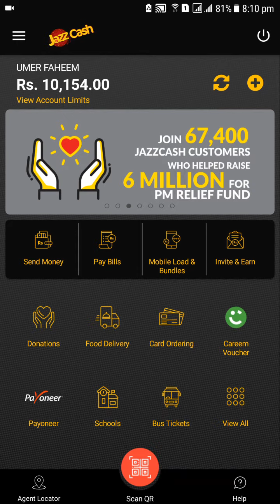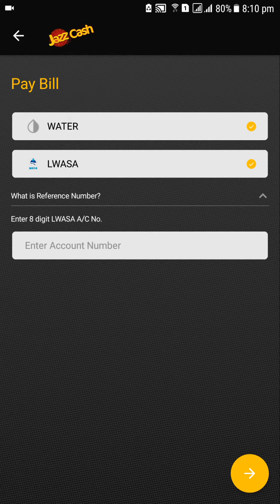Apna Pani ka Bill JazzCash App se kaise jama karaye? How to Pay Water Bill in Pakistan with JazzCash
Apna Pani ka Bill JazzCash App se kaise jama karaye? How to Pay Water Bill or Pani ka Bill in Pakistan with JazzCash?